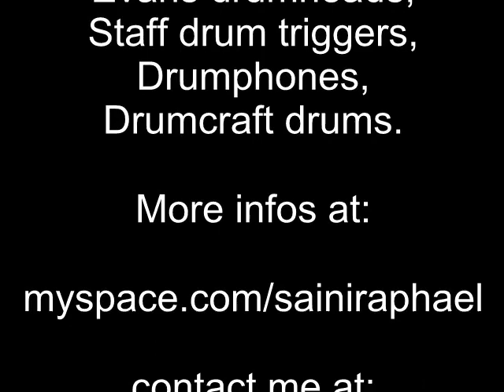Raphael Saini playing along to a Derek's Roddy track taken from "Evolution of blast beats"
Hi my name is Raphael Saini and I am a session Metal/hardcore drummer from Italy.